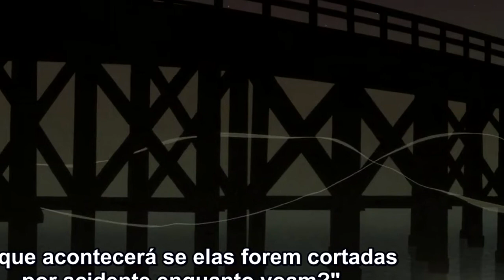Miss Hokusai - Cine Asia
Olá, tudo bem pessoal? Euu espero que esteja tudo bem com cada um de vocês. No vídeo de hoje quero falar do filme de animação chamado: Miss Hokusai, um filme de 2015 e que tem muito a nos contar.

Sinopse: A vida e obra do artista e pintor japonês ukiyo-e Katsushika Hokusai, como pode ser visto pelos olhos de sua filha Katsushika O-Ei.

E

Fontes:
Eu sou um desenho - Review Sarusuberi Miss Hokusai
Elonioh Midia - Cinema e Literatura sarusuberi Miss
Sentimentaligrafia - Eu vi Miss Hokusai
Coisas do Japão - Período Edo a idade dourada da cultura japonesa
Aulazen - História do Japão antigo do período Edo